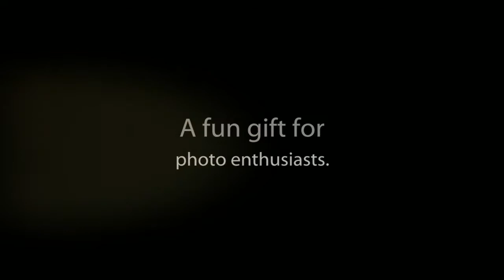JELLY LENS 2 pc Set